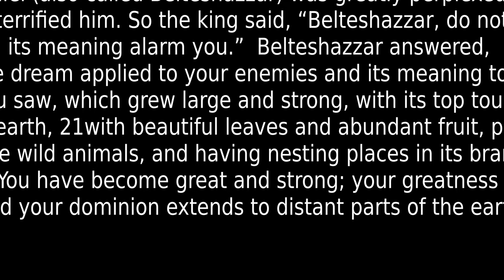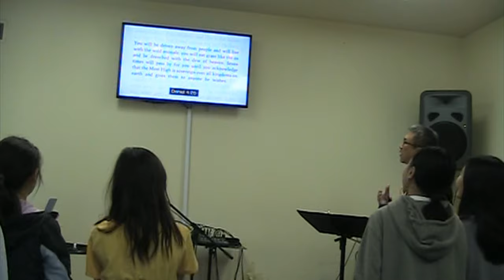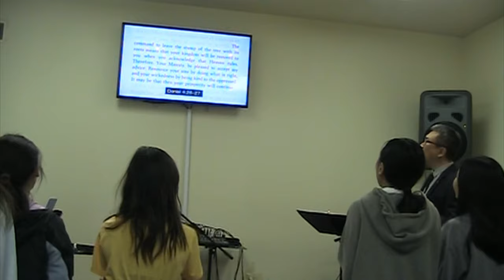02/23/2020 "Reason & Reasonablenes" [Daniel 4:16 & Daniel 4: 19-36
"Reason & Reasonableness"

Daniel 4:16 (NIV)

1King Nebuchadnezzar, To the nations and peoples of every language, who live in all the earth: May you prosper greatly! 2It is my pleasure to tell you about the miraculous signs and wonders that the Most High God has performed for me. 3 How great are his signs, how mighty his wonders! His kingdom is an eternal kingdom; his dominion endures from generation to generation. 4, Nebuchadnezzar, was at home in my palace, contented and prosperous. 5 had a dream that made me afraid. As I was lying in bed, the images and visions that passed through my mind terrified me. 6 So I commanded that all the wise men of Babylon be brought before me to interpret the dream for me.

19Then Daniel (also called Belteshazzar) was greatly perplexed for a time, and his thoughts terrified him. So the king said, “Belteshazzar, do not let the dream or its meaning alarm you.”
Belteshazzar answered, “My lord, if only the dream applied to your enemies and its meaning to your adversaries! 20The tree you saw, which grew large and strong, with its top touching the sky, visible to the whole earth, 21with beautiful leaves and abundant fruit, providing food for all, giving shelter to the wild animals, and having nesting places in its branches for the birds— 22Your Majesty, you are that tree! You have become great and strong; your greatness has grown until it reaches the sky, and your dominion extends to distant parts of the earth. 23“Your Majesty saw a holy one, a messenger, coming down from heaven and saying, ‘Cut down the tree and destroy it, but leave the stump, bound with iron and bronze, in the grass of the field, while its roots remain in the ground. Let him be drenched with the dew of heaven; let him live with the wild animals, until seven times pass by for him.’
24“This is the interpretation, Your Majesty, and this is the decree the Most High has issued against my lord the king: 25You will be driven away from people and will live with the wild animals; you will eat grass like the ox and be drenched with the dew of heaven. Seven times will pass by for you until you acknowledge that the Most High is sovereign over all kingdoms on earth and gives them to anyone he wishes. 26 The command to leave the stump of the tree with its roots means that your kingdom will be restored to you when you acknowledge that Heaven rules. 27 Therefore, Your Majesty, be pleased to accept my advice: Renounce your sins by doing what is right, and your wickedness by being kind to the oppressed. It may be that then your prosperity will continue.”
28 All this happened to King Nebuchadnezzar. 29 Twelve months later, as the king was walking on the roof of the royal palace of Babylon, 30he said, “Is not this the great Babylon I have built as the royal residence, by my mighty power and for the glory of my majesty?”

31 Even as the words were on his lips, a voice came from heaven, “This is what is decreed for you, King Nebuchadnezzar: Your royal authority has been taken from you. 32 You will be driven away from people and will live with the wild animals; you will eat grass like the ox. Seven times will pass by for you until you acknowledge that the Most High is sovereign over all kingdoms on earth and gives them to anyone he wishes.” 33 Immediately what had been said about Nebuchadnezzar was fulfilled. He was driven away from people and ate grass like the ox. His body was drenched with the dew of heaven until his hair grew like the feathers of an eagle and his nails like the claws of a bird. 34 At the end of that time, I, Nebuchadnezzar, raised my eyes toward heaven, and my sanity was restored. Then I praised the Most High; I honored and glorified him who lives forever.His dominion is an eternal dominion; his kingdom endures from generation to generation. 35 All the peoples of the earth are regarded as nothing. He does as he pleases with the powers of heaven and the peoples of the earth. No one can hold back his hand or say to him: “What have you done?”
36 At the se time that my sanity was restored, my honor and splendor were returned to me for the glory of my kingdom. My advisers and nobles sought me out, and I was restored to my throne and became even greater than before.